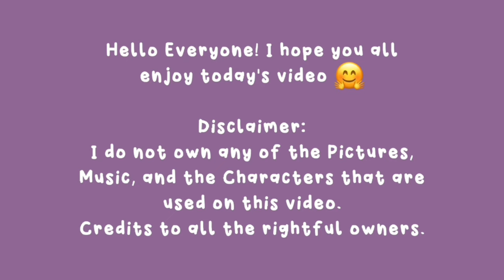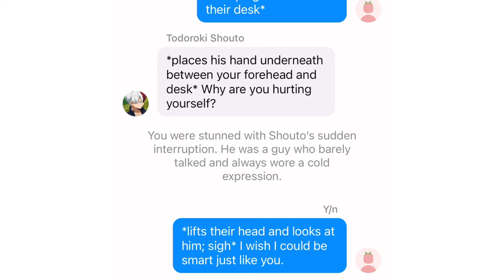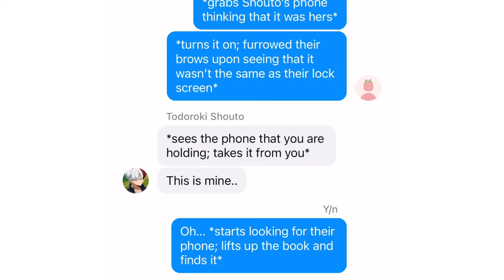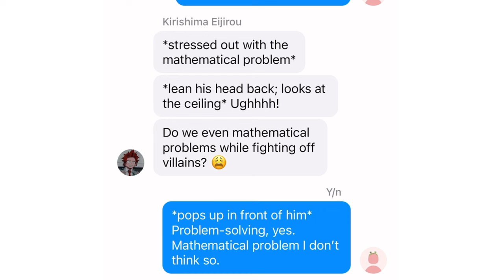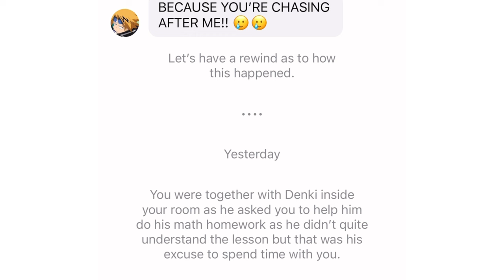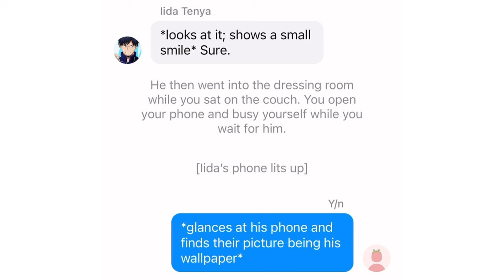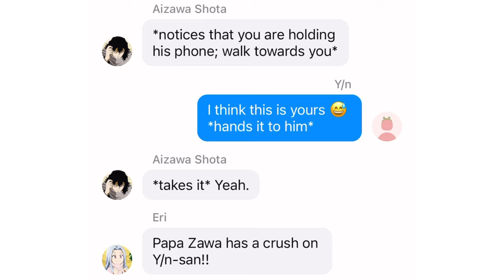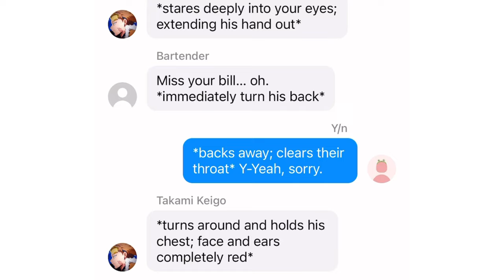Seeing That He Has You As His Wallpaper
Hi (ﾉ◕ヮ◕)ﾉ*.✧
I hope you enjoy this video(◕ᴗ◕✿)
All of the Pictures are from Pinterest.
there are typographical, grammar, spelling mistakes, and missing letters in a word that might be seen ahead. I'm sorry in advance.